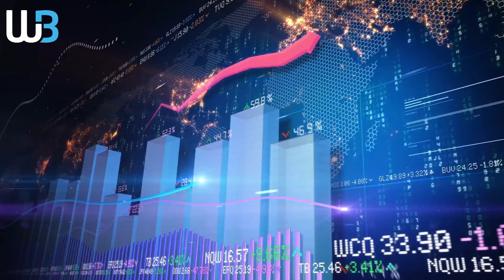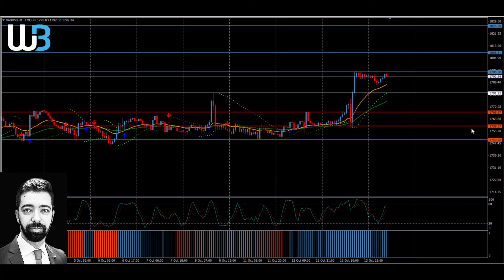Technical Analysis - GOLD (14.11.2021)